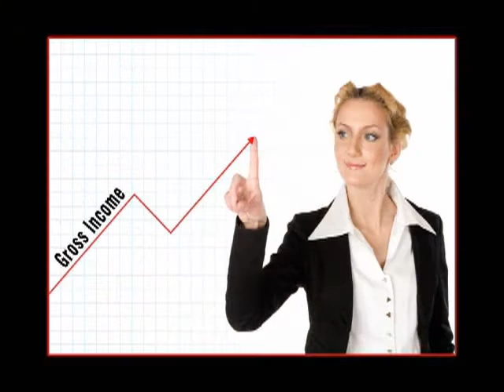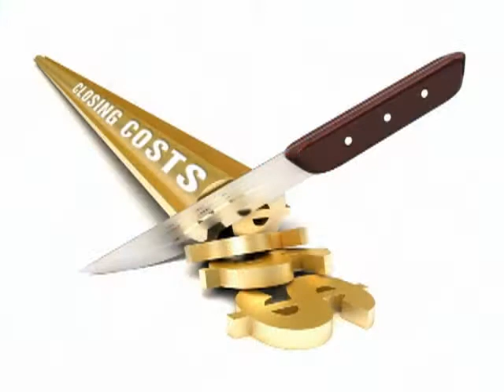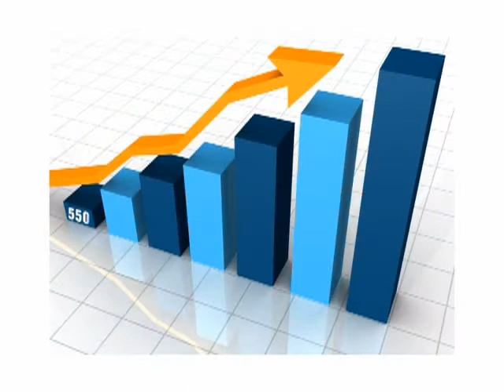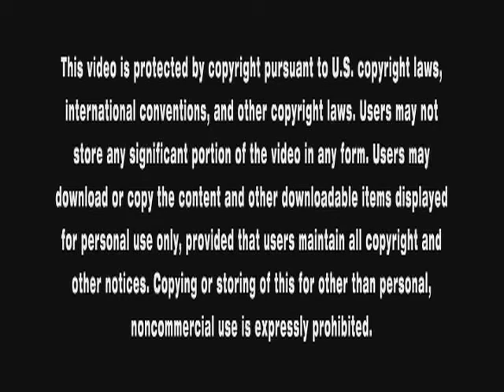Financing The American Dream